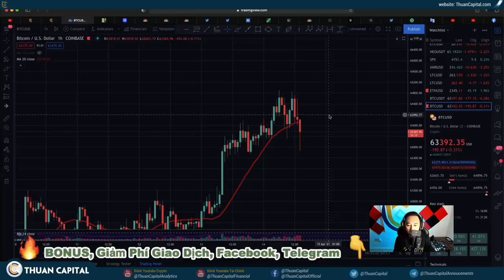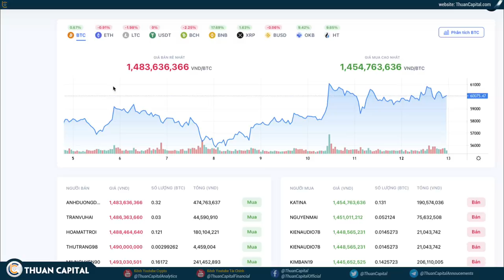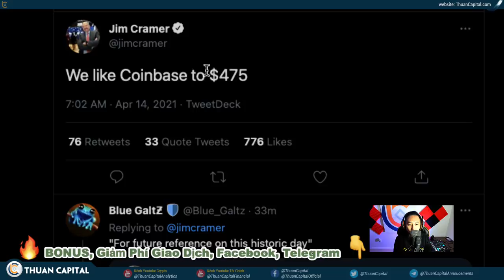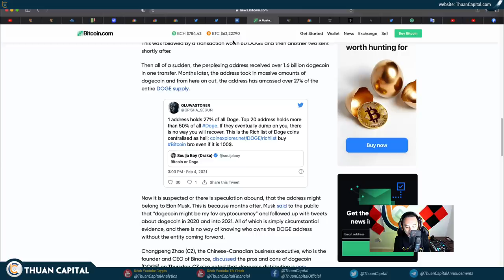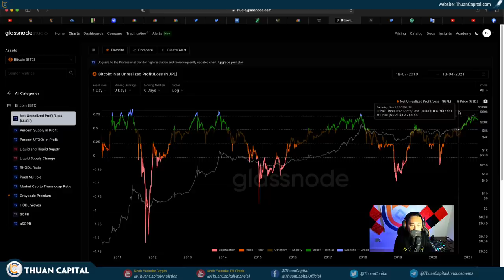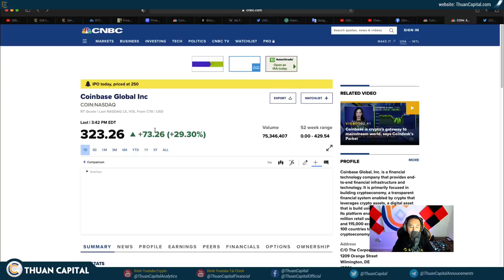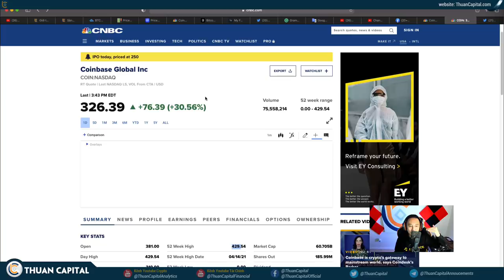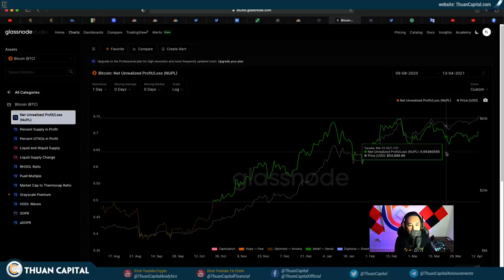1009 - Coinbase $COIN Kết Thúc Trading Ngày Đầu Định Giá $85,8 Tỷ, Thị Trường Crypto Điều Chỉnh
LƯU Ý